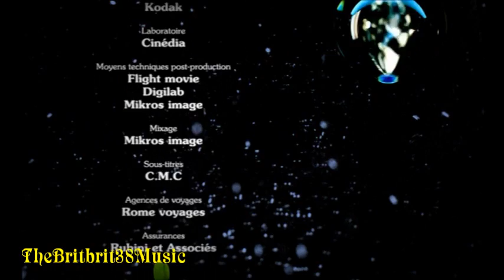Lara Fabian Intime DVD Rip Partie 4